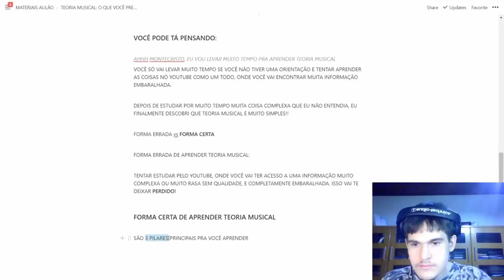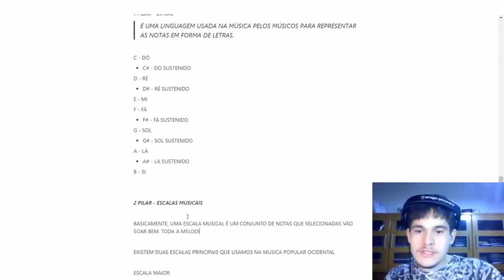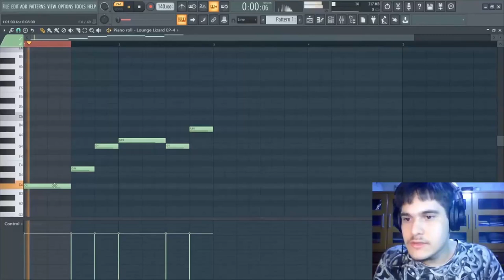ESSES 3 PASSOS SÃO ESSENCIAIS PARA TODO BEATMAKER